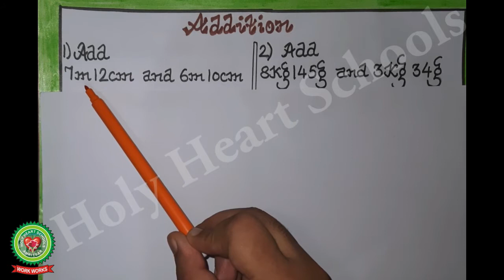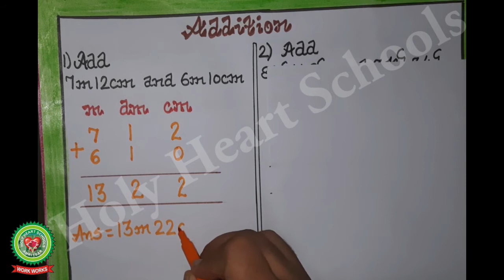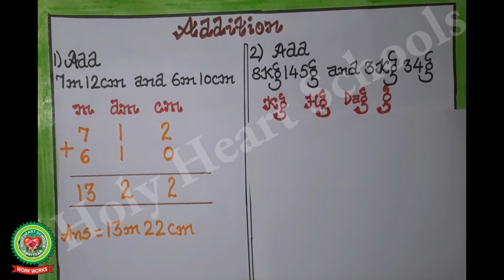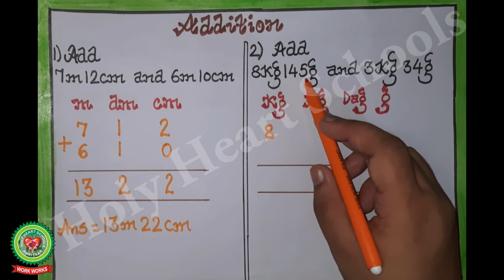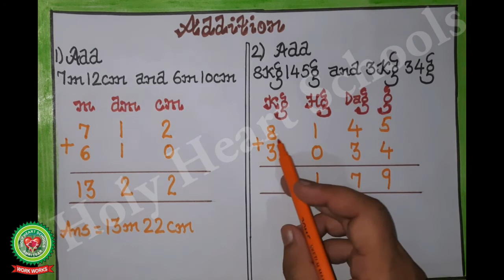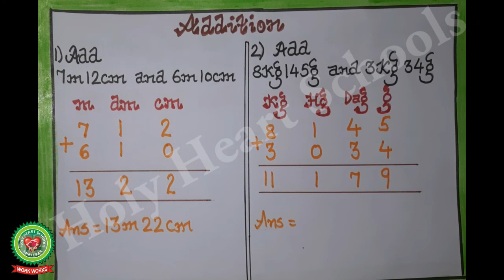Metric System AdditionDay 4 Class 4 Maths Holy Heart Schools